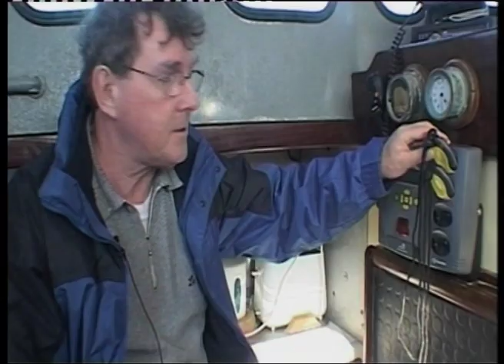Gwyn Garfield-Bennett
Television newsreader and presenter Gwyn Garfield-Bennett, formerly known as Gwyn Jones.